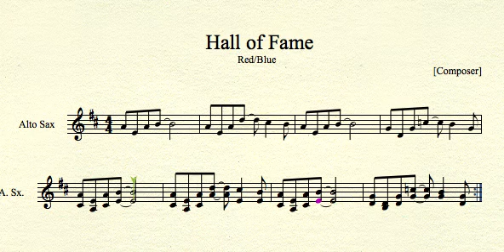Hall of Fame for Alto Sax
Hall of Fame from Pokemon blue and red for Alto Saxophone